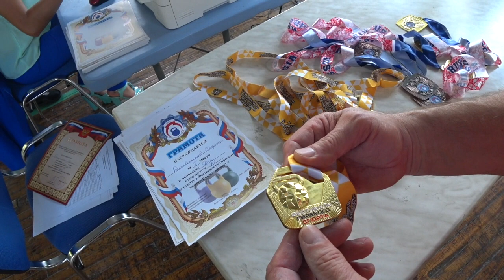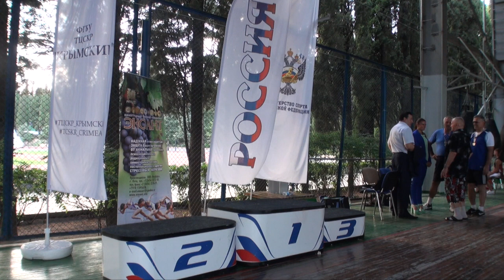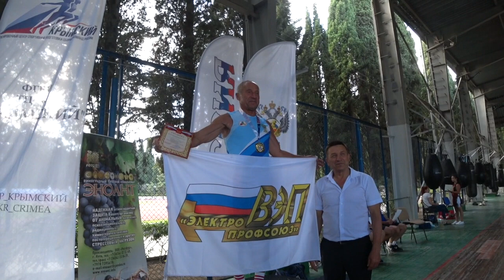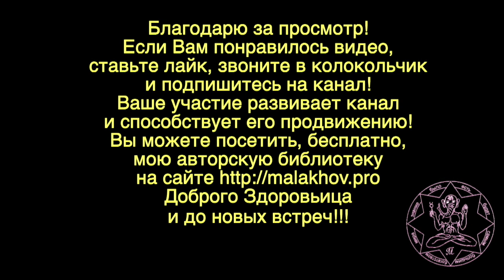ГИРЕВОЙ СПОРТ. КРЫМ. Малахов. 19_7.